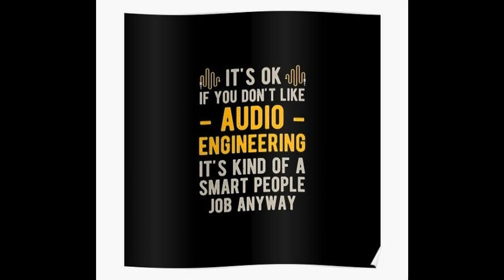JAYDEE CUTTN IN GOT YAZZ FALLING IN LOVE WIDD YA ❤️💋❤️💋